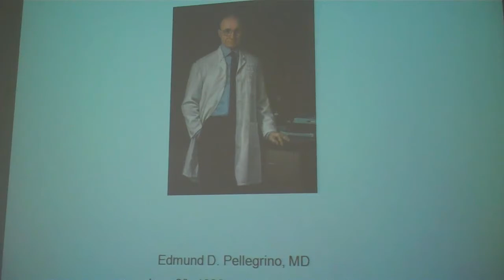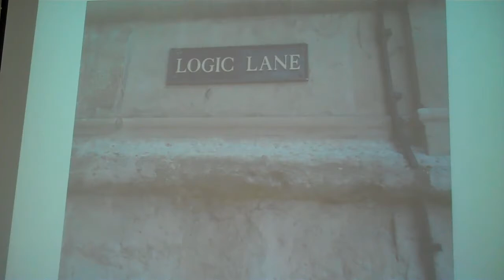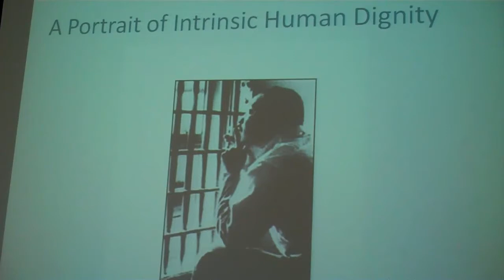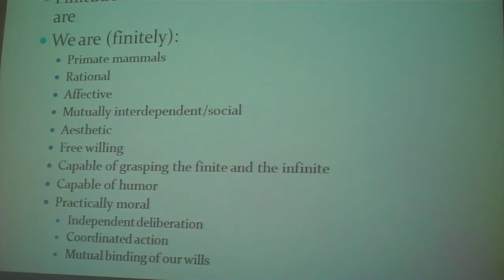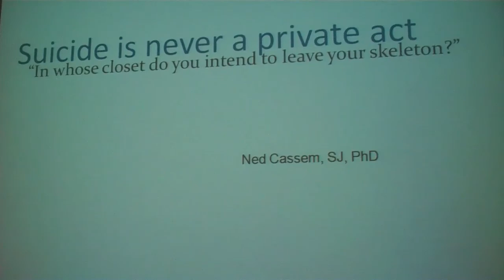2013 06 20 Debunking the Myths of a Good Death Part I 1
Debunking the Myths of a Good Death

A discussion about euthanasia and the value of suffering toward the end of life

with Dr. Margaret SOMERVILLE, Founding Director, Centre for Medicine, Ethics and Law at McGill University, Montreal, and Daniel P. SULMASY, MD, PhD, Kilbride-Clinton Professor of Medicine and Ethics, Department of Medicine and Divinity School; Associate Director, MacLean Center for Clinical Medical Ethics, Chicago

Presented by Crossroads Cultural Center
New York University, NYC